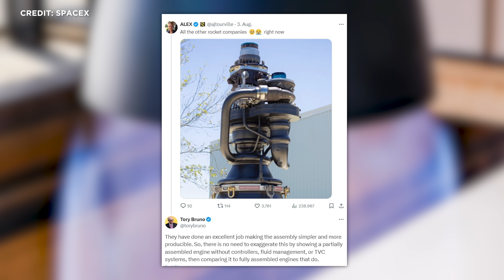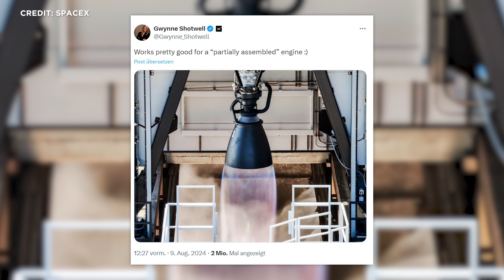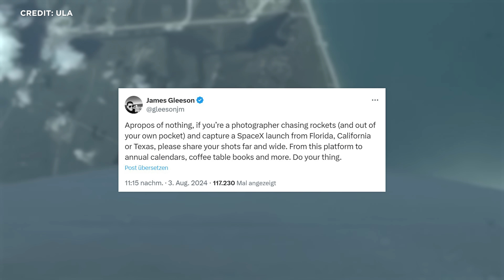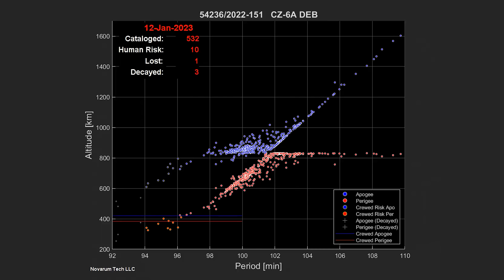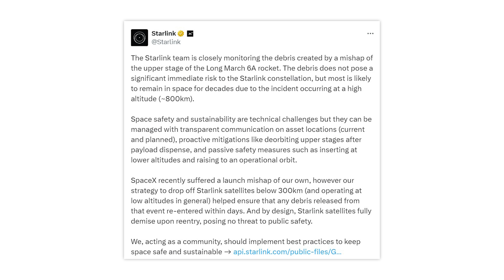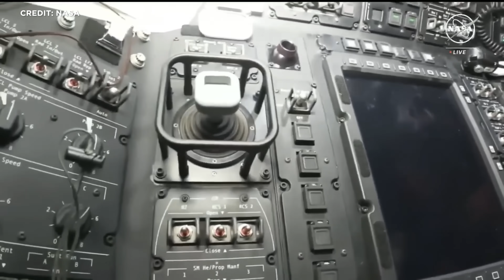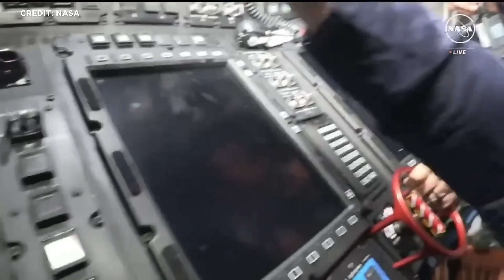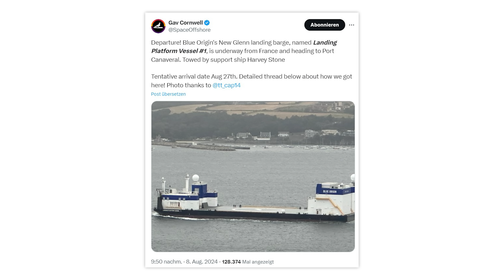Raumfahrt-News: SpaceX feuert Raptor 3, Starship Hardware für IFT5 Startklar, NASA Boeing Starliner?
NASA bestätigt Pläne zur Rettung der StalinerCrew mit SpaceX Crew Dragon. SpaceX stellt den Raptor 3 feurig vor. Polaris Dawn hat wieder einen Starttermin am 26. August. SpaceX verteilt Backpfeifen für das geplante Boosterfangen auf Flug 5. China sorgt mit einer auseinanderbrechenden Oberstufe für hunderte Teile an Weltraumschrott. Die Crew der privaten Axiom-4-Mission ist jetzt offiziell. Cygnus hat technische Probleme nach dem Start, und New Glenn von Blue Origin nimmt weiter Form an. Das und noch mehr schauen wir uns heute an. Herzlich willkommen zu SENKRECHTSTARTER, dem Raumfahrt-Kanal im deutschsprachigen Raum!